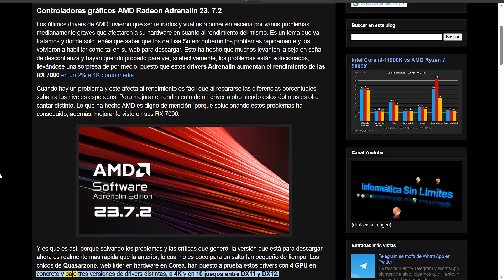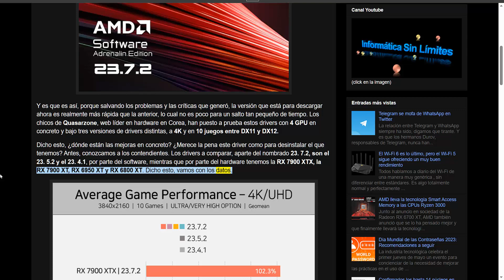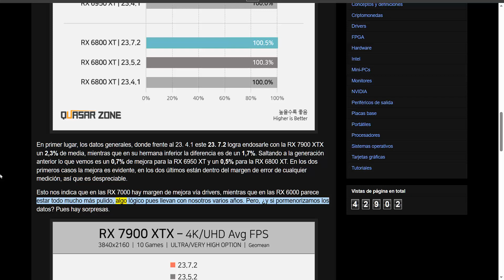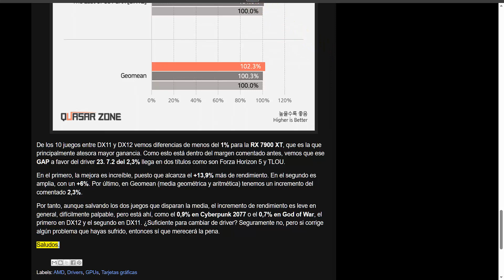Controladores gráficos AMD Radeon Adrenalin 23.7.2